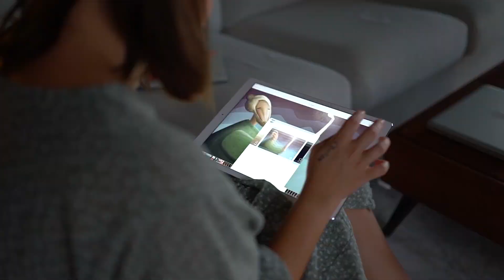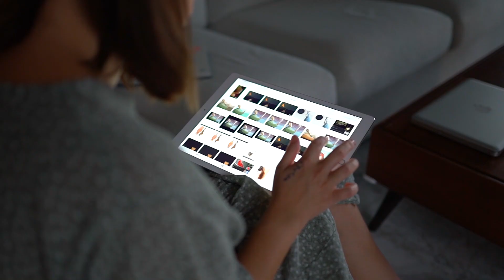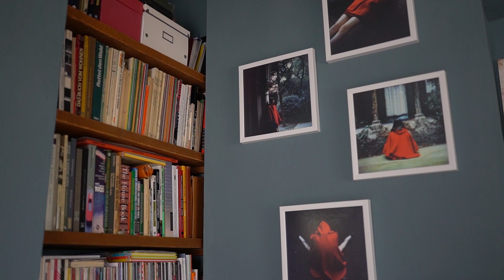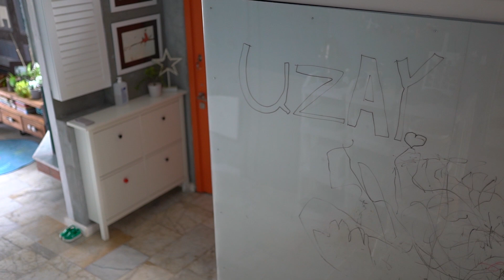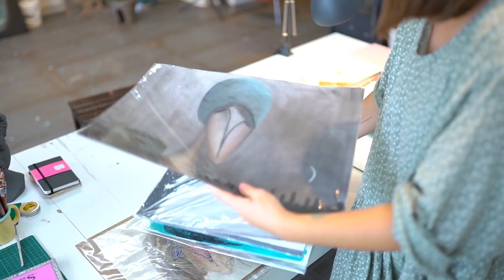Ev Turu - Ekin Büyükşahin / Urla Ev ve Atölye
İstanbul'daki hayatlarını bırakıp Urla'ya taşınma kararı alan Sanatçı Ekin Büyükşahin ve eşinin zeytin ağaçları ve deniz arasında kalan yeni yaşam alanına konuk olduk. Evi ev yapan eşyalardan çok pencereden zeytin ağaçlarını görmek, diyen sanatçının yaşadığı taşınma ve yerleşme sürecini kendisinden dinledik. Atölye ve ev arasında geçen hayatlarına gelin birlikte konuk olalım.